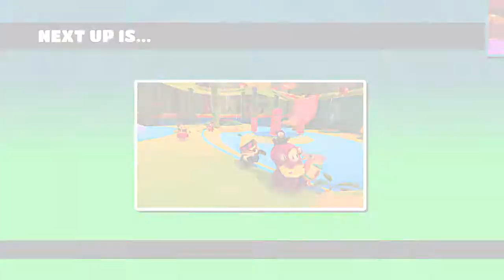Fall Guys: Ultimate Knockout_20211004020126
3 Squad Tip Toe Qualification and Episode Win